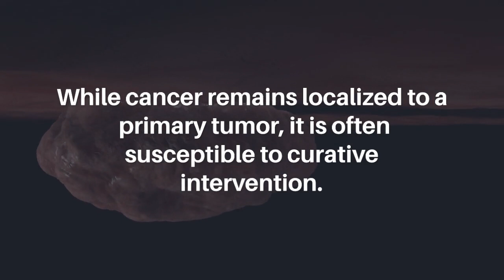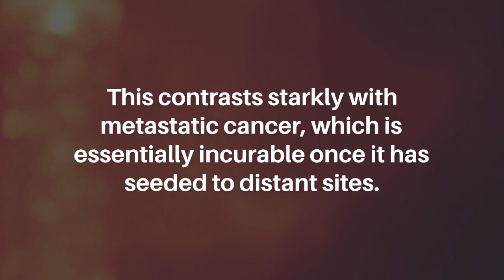Therapy Drives Genomic Evolution in Metastatic Cancer | Oncotarget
Keywords - cancer evolution, metastatic cancer mutations, treatment-induced mutations, GENIE

About Oncotarget